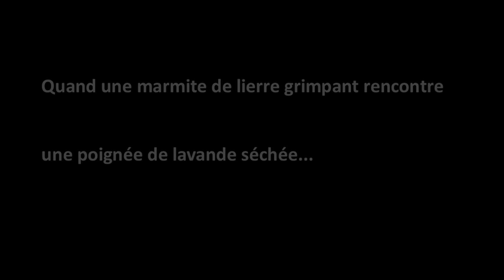DIY - Fabrication de lessive avec du lierre grimpant et de la lavande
Plus d'infos sur nos activités et nos formations plantes sauvages comestibles